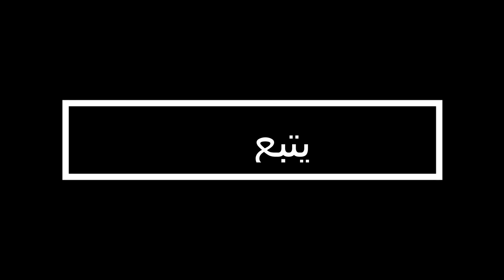تحضيرات لمناسبة عائلية 🥁, مكياج رائع للمناسبات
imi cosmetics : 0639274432